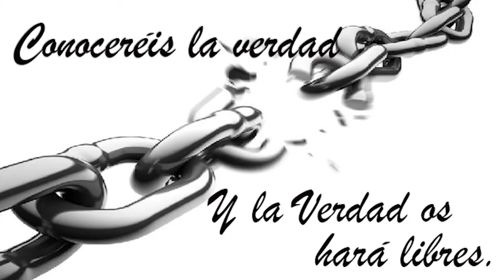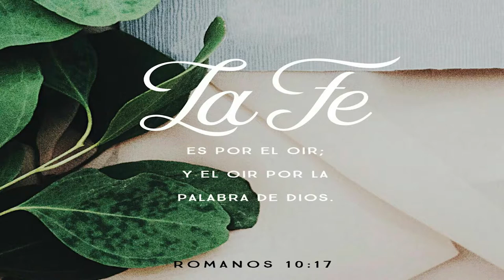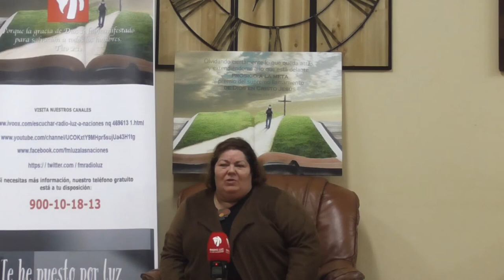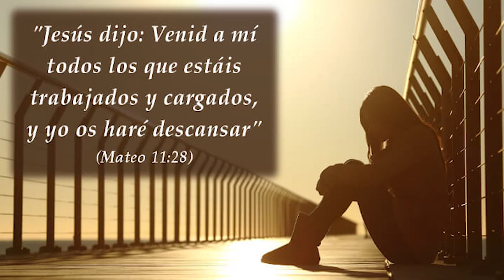080 YOUTUBE# UN ENCUENTRO CON JESUS (MARISA MARTÍNEZ)